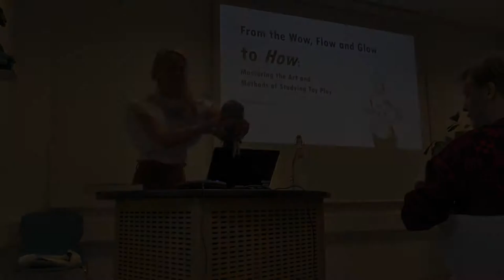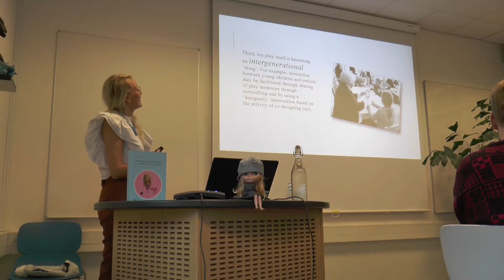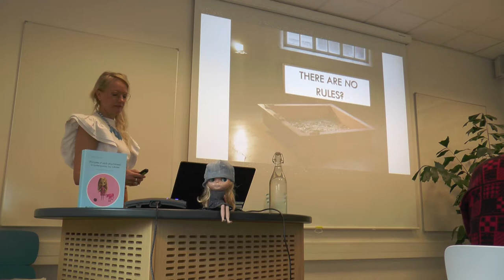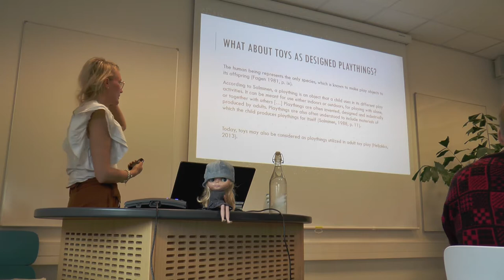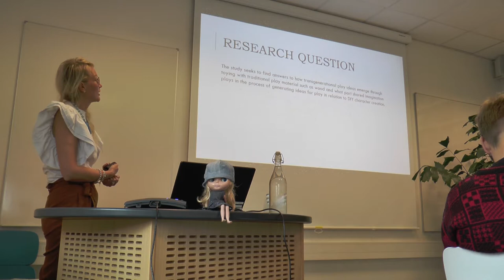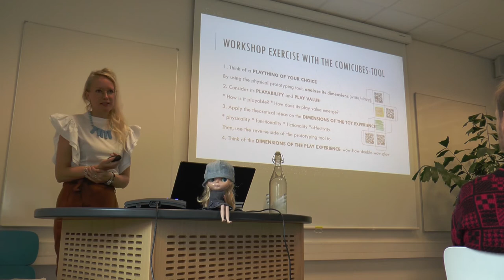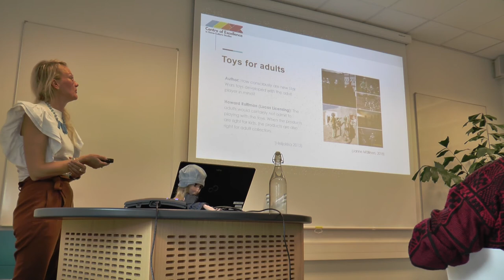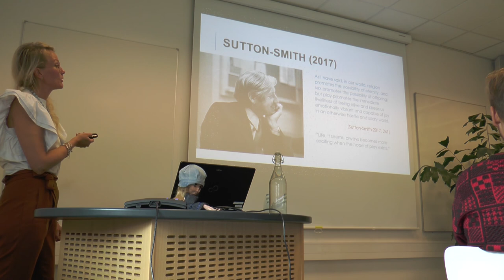Katriina Heljakka: "From the Wow, Flow and Glow to How..."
In October 2018, the IMC project Playtack organised a Bootcamp on "PlayThings: understanding play with toys".

The PlayThings research bootcamp supplied tools for studying play though the lens of toys. Although some forms of play are imaginary, bodily or interpersonal, play is almost always an interaction with the surrounding material environment. And nowhere is play more clearly visible in our culture, than in children’s and adults’ interactions with toys.

From imaginary transformations of sticks into guns and magic wands, over function and role specific toys like dollhouses and pirate hats. From rough and tumble play facilitated by playground architecture, too elaborate emergent creations and narratives emerging from construction projects with sand, LEGO or MineCraft blocks. Toys enable, inspire and sometimes supply constraints for play but als act as social and physical invitations to join into interactions with players and the world – and for researchers to observe and decode how play unfolds.

This bootcamp collects four exiting international researchers’ methods for studying play: From toys, to digital playthings and the material properties of playground spaces.

Speakers:

Helle Marie Skovbjerg, the Design School Kolding
Alexia Metz, University of Toledo
Katriina Heljakka, University of Turku
Seth Giddings, University of Southampton

For more IMC and Playtrack news, follow @interact_minds on twitter